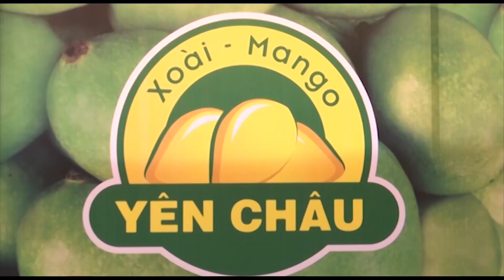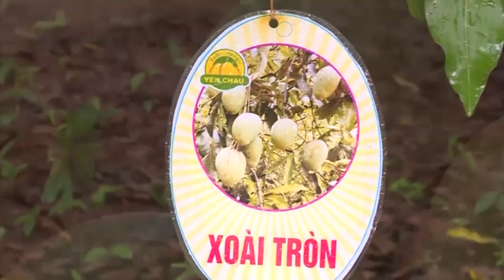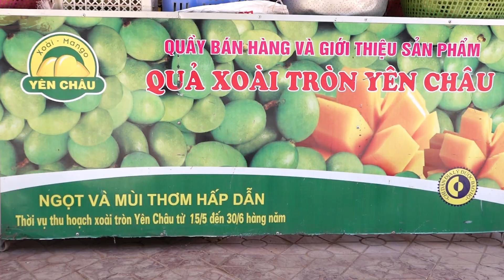Giám đốc HTX năng động, nhạy bén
Sinh ra và lớn ở bản Khóong xã Sặp Vạt huyện Yên Châu, anh Lò Văn Đào luôn mong muốn được phát triển kinh tế và làm giàu trên chính mảnh đất của quê hương mình. Đầu năm 2017, anh bắt tay vào việc xây dựng mô hình kinh tế hộ gia đình, thực hiện chuyển đổi cơ cấu cây trồng, trong đó sản phẩm chủ lực là giống xoài tròn địa phương. Đến tháng 10/2017, anh cùng với các thành viên khác thành lập HTX nông nghiệp Tâm Thịnh với 10 thành viên do anh làm giám đốc HTX, vốn điều lệ là 580 triệu đồng chuyên trồng và tiêu thụ nông sản. Sau 4 năm hoạt động, đến nay HTX có tổng diện tích hiện hơn 24ha, chủ yếu là diện tích xoài các loại như: xoài ghép GL4, xoài tròn và xoài địa phương... Mỗi năm tổng thu nhập của HTX đạt gần 1,5 tỷ đồng, bình quân mỗi xã viên thu nhập 100 triệu đồng/ năm. Ngoài ra, HTX do anh Đào làm chủ đã tạo việc làm cho 2 lao động thường xuyên tại địa phương và gần 10 lao động thời vụ. Đồng thời, HTX tạo mối liên kết, tiêu thụ nông sản với hàng chục hộ dân ở trong và ngoài xã, giúp người dân yên tâm sản xuất.../